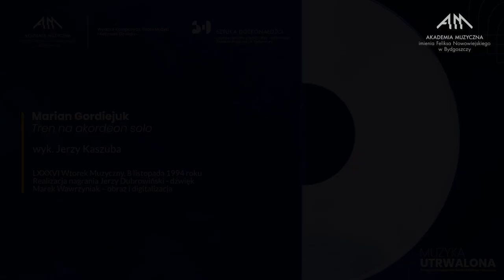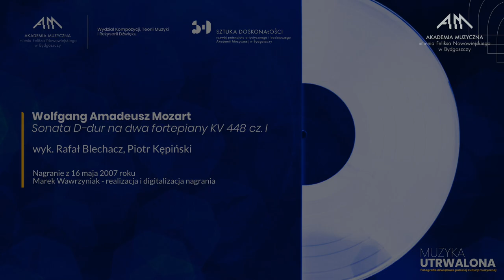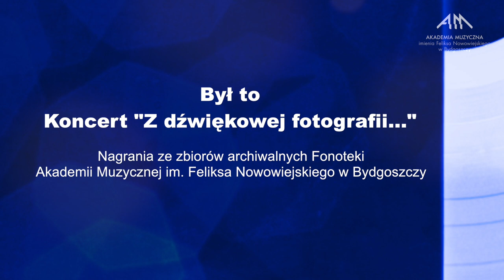Koncert ONLINE - Z dźwiękowej fotografii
Koncert w ramach sesji Muzyka utrwalona. Dźwiękowe fotografie polskiej kultury muzycznej

◻️ Nagrania ze zbiorów archiwalnych fonoteki Akademii Muzycznej im. Feliksa Nowowiejskiego w Bydgoszczy
14 kwietnia 2021 roku, godz. 19.00

Program:
Franz Schubert – Siergiej Rachmaninow - Wohin? Op. 25 nr 2
Modest Musorgski – Siergiej Rachmaninow - Hopak z opery „Jarmark soroczyński”
Wyk. Tatiana Shebanova,
nagranie z 5 Listopada 1991 roku

◻️ Manuel de Falla - Homenaje   „Pour Le tombeau de Claude Debussy”
Wyk. Jerzy Godziszewski
nagranie z 8 listopada 1994 roku

Marian Gordiejuk - Tren  na akordeon solo

Wyk. Jerzy Kaszuba

◻️ Marek Jasiński - Stabat Mater na chór i orkiestrę symfoniczną

Wyk. Orkiestra i Chór Akademii Muzycznej im. F. Nowowiejskiego w Bydgoszczy, dyryguje Maja Metelska,
przygotowanie chóru Elżbieta Wtorkowska, Mariusz Kończal

nagranie z 9 listopada 2008 roku

Franciszek Woźniak - Symfonia perkusyjna cz. I
Wyk. Studenci klasy perkusji Akademii Muzycznej w Bydgoszczy dyryguje Grzegorz Jurczyk
nagranie z  10 marca 2009 roku

◻️ Wolfgang Amadeusz Mozart - Sonata D-dur na dwa fortepiany KV 448 cz. I

Wyk. Rafał Blechacz, Piotr Kępiński

nagranie z 16 maja 2007 roku

Realizacja nagrań: Jerzy Dubrowiński, Mariusz Ziółkowski, Marek Wawrzyniak